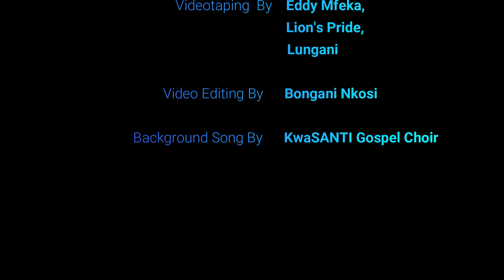The TACT Throwback Thursday - Part 6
The video series of the past days of the TTACT or TTACTSO
( TTACC or TTACCSO)